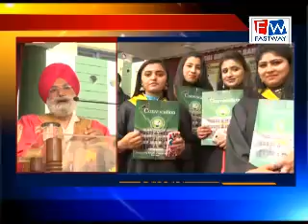श्री गुरु तेग बहादुर कॉलेज का सलाना कन्वोकेशन डे मनाया गया